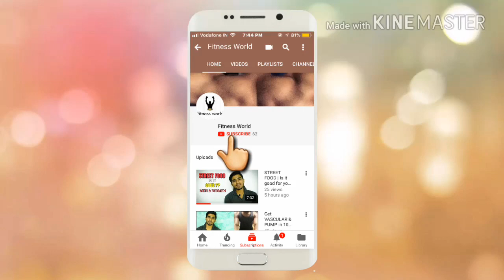Don't Train THESE MUSCLES Together | info by Subhajit Mondal.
Fitness world is a health and Fitness channel. Through Fitness world we aim to break the myths of Fitness and Bodybuilding and provide true Knowledge to people which Fitness Guru's have been hiding till now.

Started By Subhajit Mondal. He has written many articles/blogs over a period of time which has been appreciated for its content and TRUTH.